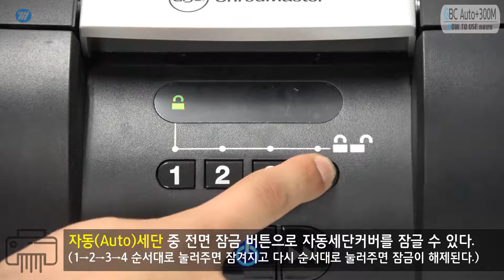카피어랜드 세단기 / GBC Auto+300M 사용방법 동영상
카피어랜드 대형 세단기 GBC 300M 사용 방법입니다.

세단기 사용 방법
1. 전원 연결 후 후면 전원 스위치를 켠 후 전면 Auto 버튼을 눌러 '버튼' 과 '상단 녹색바' 점등을 확인해 주세요.
2. 파기할 문서를 투입구에 넣으면 세단됩니다.
3. 세단 중 용지가 걸리거나 용지를 꺼내야할 경우 'REV' 버튼을 눌러 주세요.
4. 자동 세단 중 전면 잠금 버튼으로 자동 세단 커버를 잠글 수 있습니다.
5. 자동 세단 투입구를 열거나 파지함을 열면 세단이 되지 않습니다.

*수동 세단 시 1회 최대 7장 세단이 가능합니다.
(칼날 보호를 위하여 최대 용량의 70% 이하 사용을 권장합니다.)
*오토 세단 커버를 열고 CD/카드를 넣은 후 커버를 닫으면 세단이 가능합니다.
*자동 세단 시 1회 최대 300장이 가능하며 자동 세단 투입구를 닫으면 자동으로 세단됩니다.
*Self Cleaning 시스템이 있어서 자동 세단 투입구나 파지함을 열었다 닫으면 4초간 세단날이 돌아갑니다.

✔카피어랜드 대형 세단기 GBC 300M 바로가기